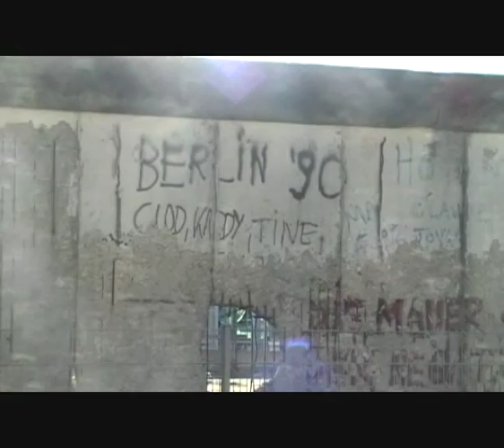Super Six Media Workout: Yoan Pablo Hernandez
Yoan Pablo Hernandez: Abraham vs Taylor Super Six Undercard